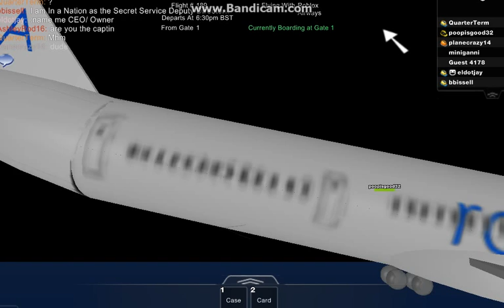roblox roblox airways flight 7 july part 4